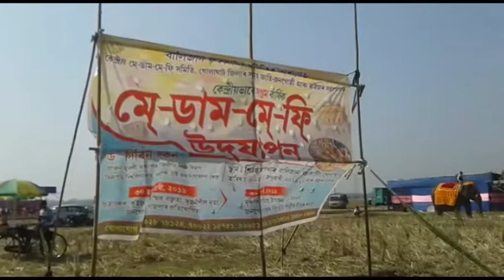গোলাঘাট উলহ মালহৰে উদযাপন মেডাম মে ফী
গোলাঘাটৰ বালিজান চাৰি আলিৰ শিঙিজিন পথাৰত কেন্দ্ৰীয় ভাবে উদযাপন কৰা হয় মেডাম মে ফী । বুধবাৰ আৰু বৃহস্পতিবাৰে দুদিনীয়া বিস্তৃত কাৰ্যসূচীৰে উদযাপন কৰা হয় এই দিৱস ।